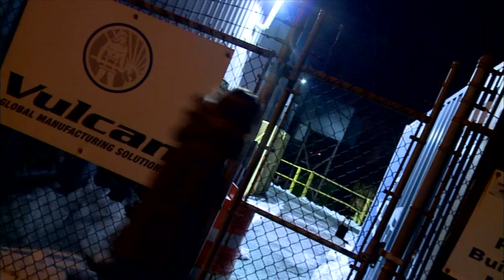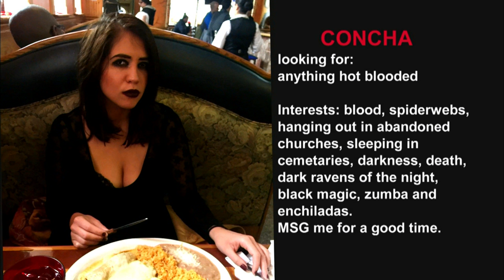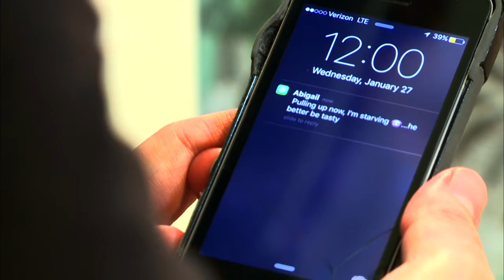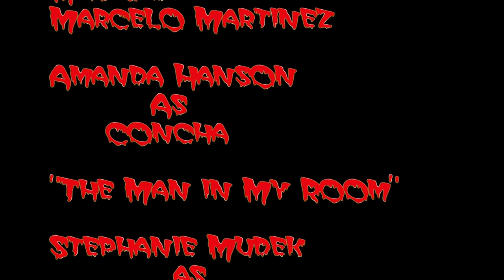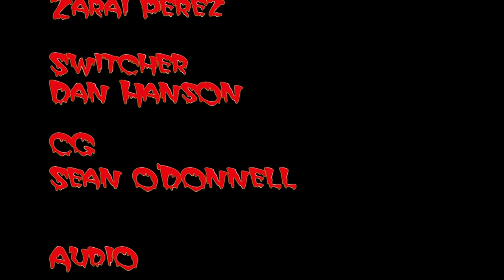Student Workshop | Program | Concha's House of Horrors, Marcelo Martinez, Airdate 2/14/2016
In a throwback to '50s style camp programming, such as "Elvira," our goth host Concha introduces three horror shorts ranging from nightmare stalkers, dating app terrors, and family horror.

TVWORK4001